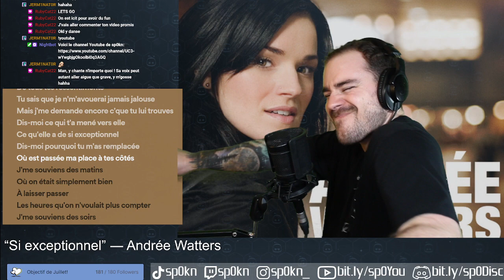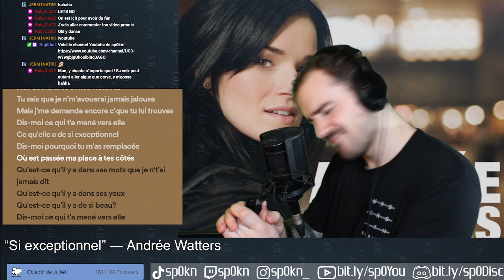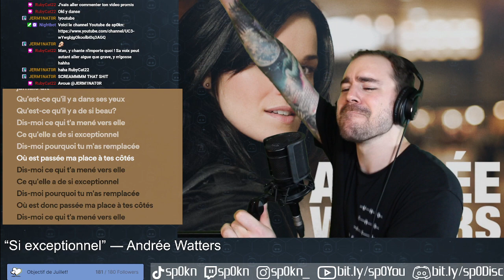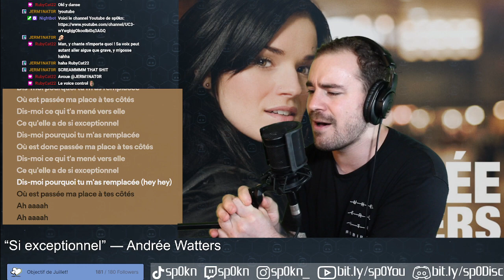Andrée Watters - Si exceptionnel Vocal Cover | Live on Twitch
Here's a vocal cover of "Si exceptionnel" by Andrée Watters.
This was a request from the chat, you can request songs too!